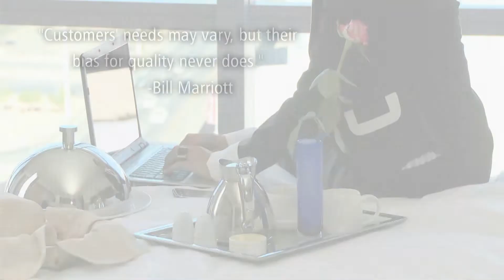Rubbermaid Thailand | Introducing Executive Series